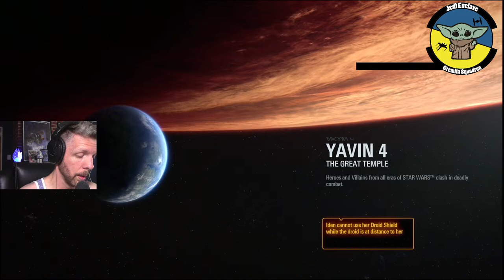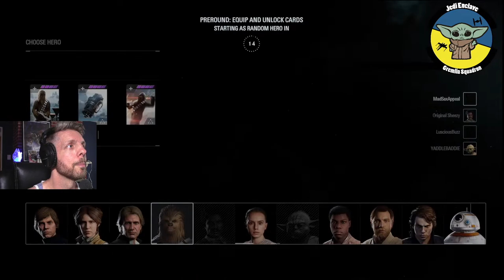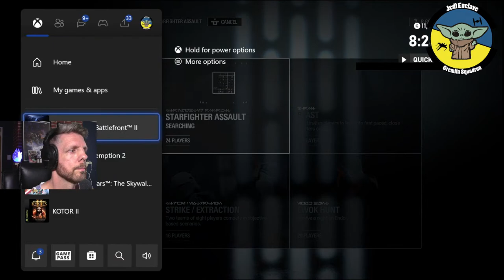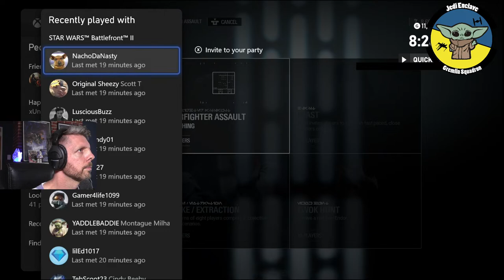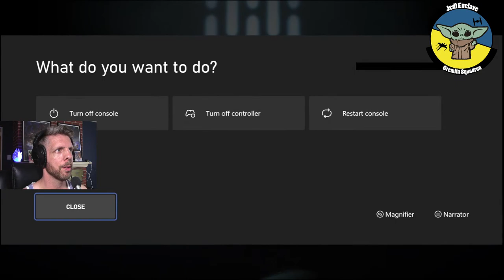Dave Filoni Appreciation Stream